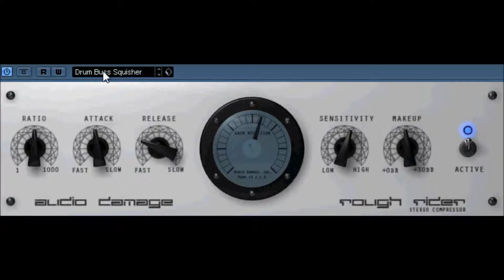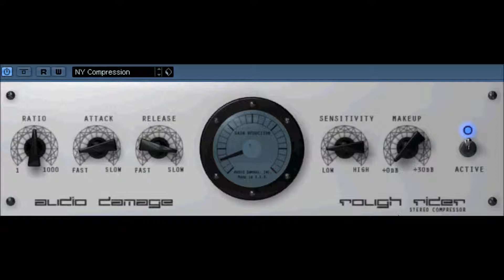Rough Rider by Audio Damage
Rough Rider is a "vintage" style compressor with a few Audio Damage tricks up its sleeve.

EXTRA NOTE
IF YOU SEE THESE PLUGINS FOR SALE / ILLEGAL DOWNLOAD ANYWHERE ON THE INTERNET WITHOUT THE OWNERS PERMISSION. PLEASE CONTACT THE ORIGINAL DEVELOPER OR OWNER. ,